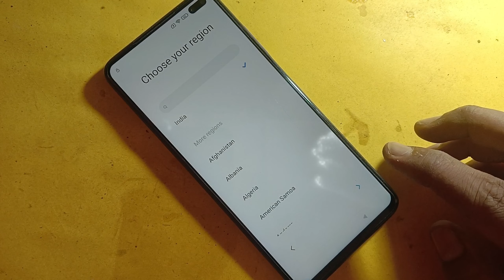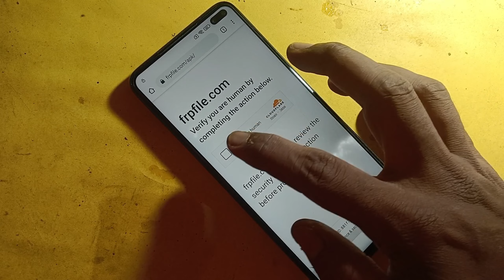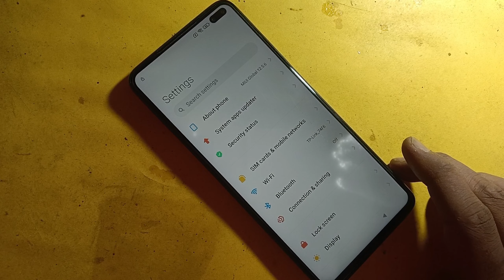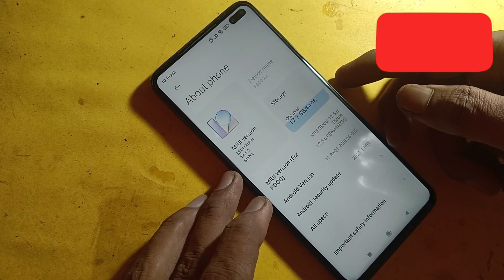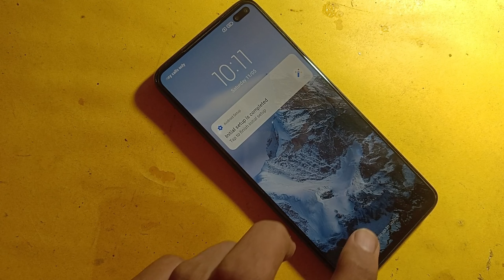POCO X2 Frp Bypass || MIUI 12.5 || Google Account Lock Unlock || Without Pc || New Method || 2024.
Poco X2 Frp Bypass Without Pc | Poco X2 Google Account Remove || Poco X2 MIUI 12.5 Frp Bypass 2024 |

POCO X2 MIUI 12.5 Frp Bypass |Model:M1912G7BI Without Pc | Google Account Verification New Method

POCO X2 Frp Unlock New Security MIUI 12.5 Update || All POCO MIUI 12.5 Update Frp Bypass Without Pc

poco x2 frp bypass without pc,
poco x2 frp bypass 2023,
poco x2 frp bypass,
poco x2 frp unlock,
poco x2 frp bypass android 11,
poco x2 frp unlock tool,
poco x2 frp bypass unlock tool

This Video educational purpose only